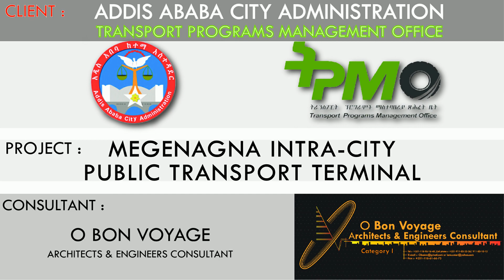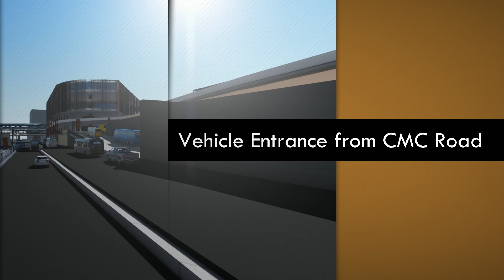Megenagna Intra City Public Transport Terminal July 2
በቅርቡ ግንባታው የሚጀምረው መገናኛ ተርሚናል